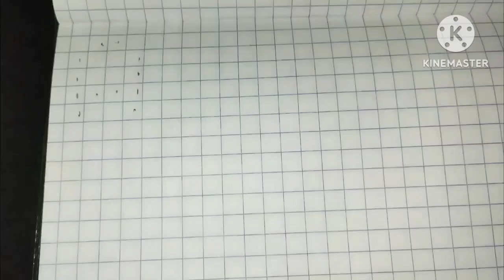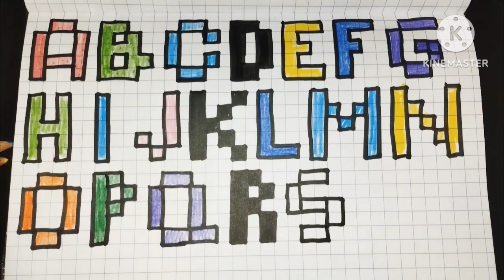Freehand pixel font alphabets || A-Z letters || fun activity for kids